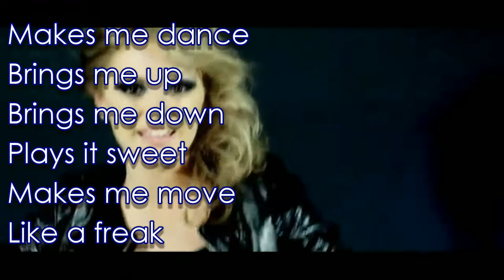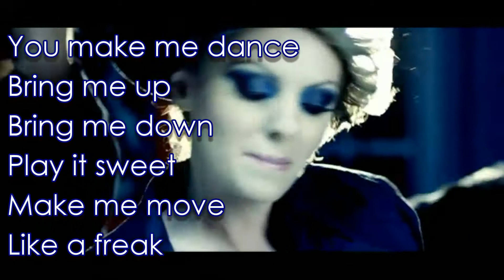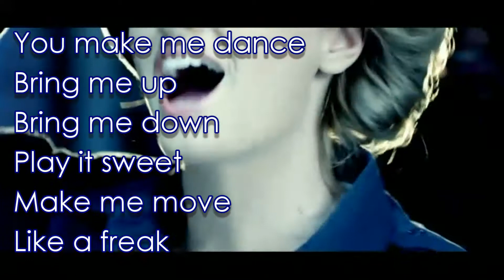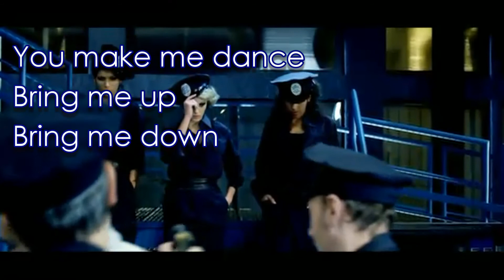Alexandra Stan - Mr Saxobeat Lyrics On Screen